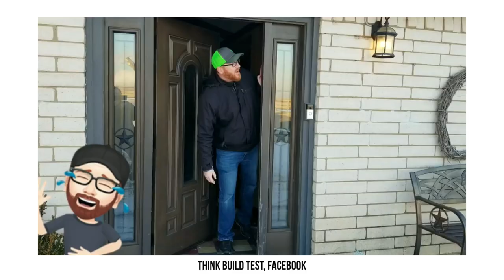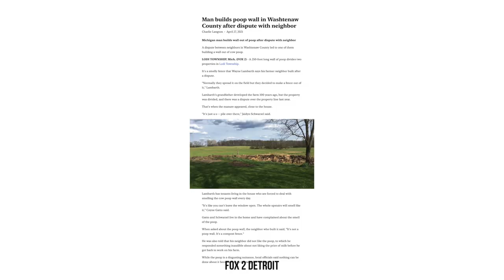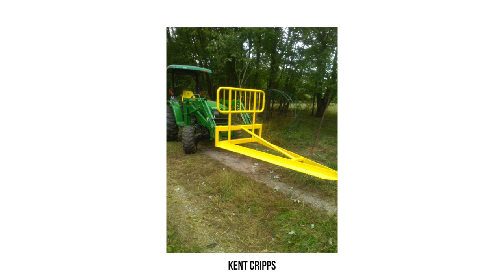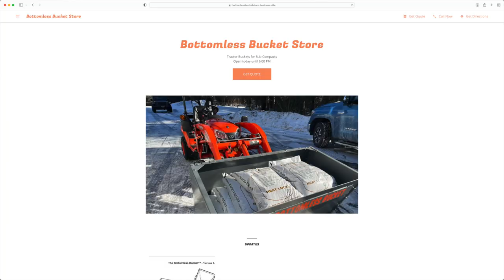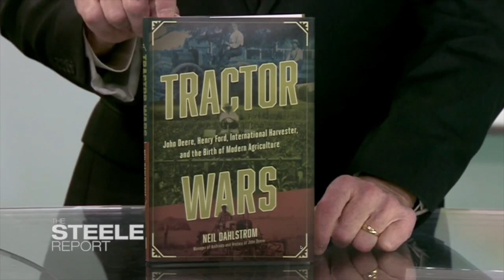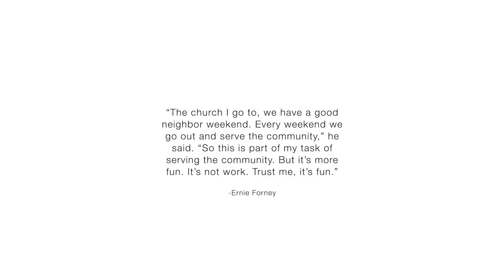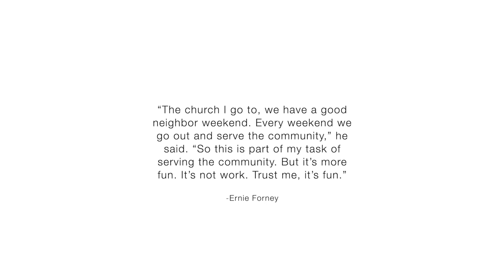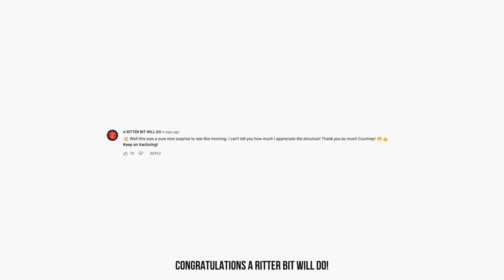CRYIN' SHAME AS JOHN DEERE GOES DOWN IN FLAMES! 🔥😭TRACTOR TALK #5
We're back with the fifth edition of GWT Tractor Talk, the show where we pack in Tractor news, humor, mods, and fun videos from around the web.

Tractor Dealers Rated Low!

If you're looking for a quality solution to add stability to your machine, then BORA is the place to go! With solutions for tractors, ATV's, trucks and more, they're sure to have a solution to fit your needs. Plus, they're Made in the USA!